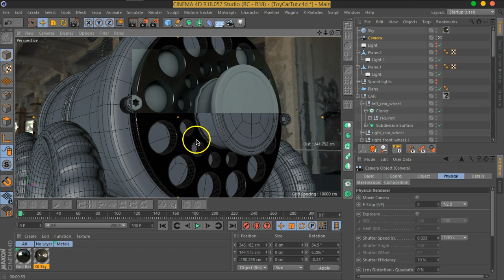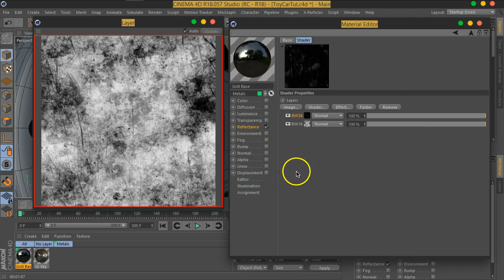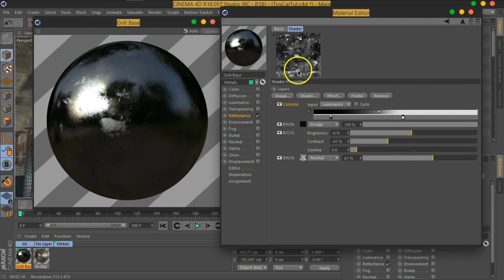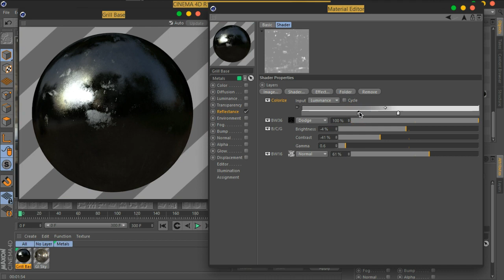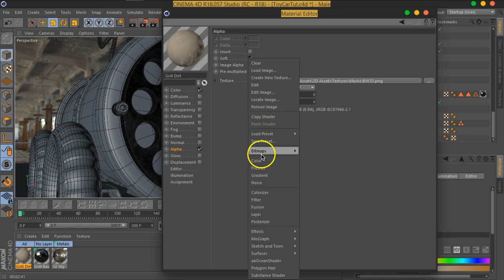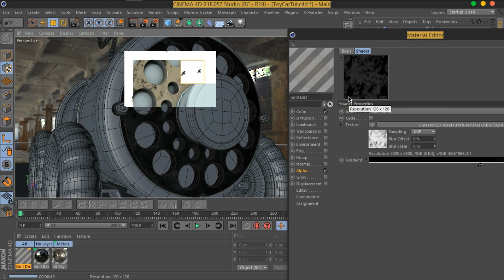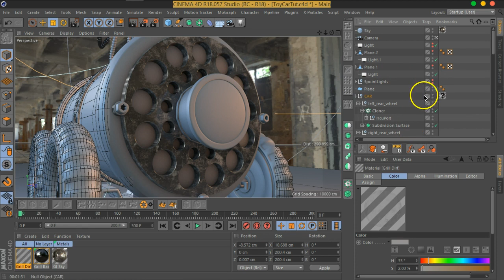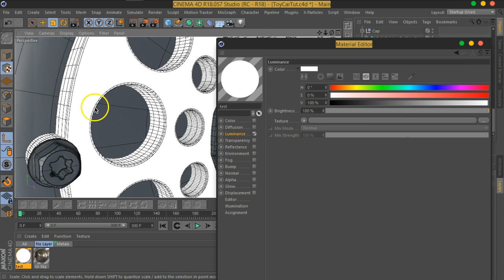07 03 C4D MOVFX MetalTex